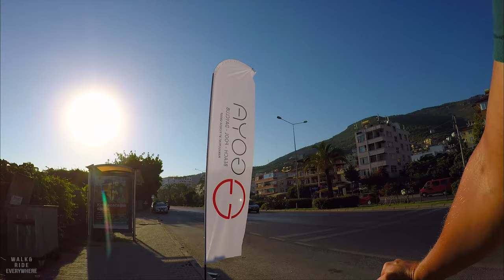Turkey 4k Antalya A great walk in Turkey the city of Alanya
Walk and Ride Everywhere
Virtual walking tour videos in Antalya / Alanya, Turkey, September - October 2022

➤ On the way I'm passing through:
0:00 Alanya / Antalya - Türkiye (Turkey)
0:10 Highlight scenes
5:16 Alanya Antalya Pier
6:17 Alanya Grand Bazar
7:52 Berth for boats
11:59 Pedestrian area of the pier of Alanya
19:44 Municipality of the city of Alanya
27:42 Mersin - Antalya road
30:32 Havana Beach Club
31:07 Alanya Kleopatra beach
33:06 Alanya Kleopatra Beach №22
35:35 Alanya Kleopatra Beach №21
36:38 Alanya Kleopatra Beach №20
37:09 Alanya Kleopatra Beach №19
38:34 Alanya Kleopatra Beach №18
39:12 Alanya Kleopatra Beach №17
39:41 Alanya Kleopatra Beach №16
40:22 Alanya Kleopatra Beach №15
40:41 Alanya Kleopatra Beach №14
42:35 Alanya Kleopatra Beach №13
43:45 Alanya Kleopatra Beach №12
44:11 Alanya Kleopatra Beach №11
44:41 Alaaddin Beach Hotel
46:32 Alanya Kleopatra Beach №10
46:48 Alanya Kleopatra Beach №9
47:05 Alanya Kleopatra Beach №8
47:32 Alanya Kleopatra Beach №7
48:05 Alanya Kleopatra Beach №6
48:28 Alanya Kleopatra tennis court
49:22 Archaeological Museum of Alanya
57:50 Alanya city, Oba district coastral road
58:00 Bike lane from the center of Alanya
59:12 Alanya city, Tosmur district
59:59 Alanya city, Tosmur beach
1:07:14 Alanya city, Kestel district
1:08:20 Alanya city, Dimchai River
1:14:45  Alanya city, Alanya pier
1:16:19 Mustafa Kemal Ataturk Monument
1:17:39 Mersin - Antalya road
1:19:28 Bike lane from the center of Alanya
1:28:07 Alanya city, Oba district
1:39:56 Alanya city, Tosmur district
1:48:47 Alanya city, Kestel district
2:02:40 Alanya city, Mahmutlar district

Walking tour and virtual bike tour in Alanya Antalya Turkey.
These videos will help you to answer a few questions: what t o do in Antalya, Alanya city, is Antalya,  Alanya worth visiting, best area in Antalya, Alanya, golden city Alanya.
A wonderful bike ride from the center of Alanya to the Oba district. There is a good bike path from the center of Alanya. It allows you to quickly get to any area along the coast.